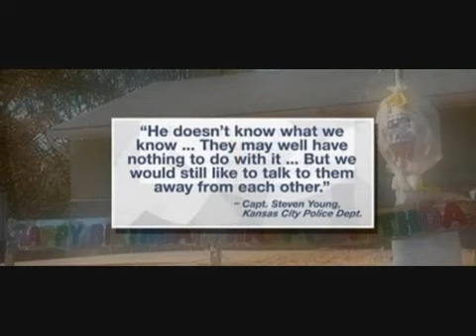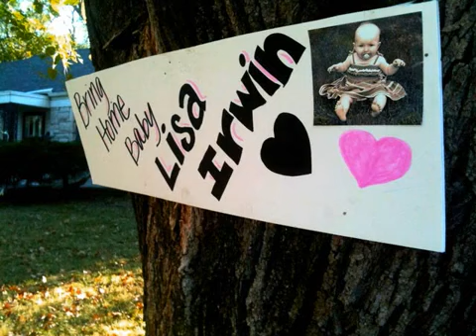Lisa Irwin Missing 1 Year Any Tips Call KCPD 1 816 234 5150 YouTube